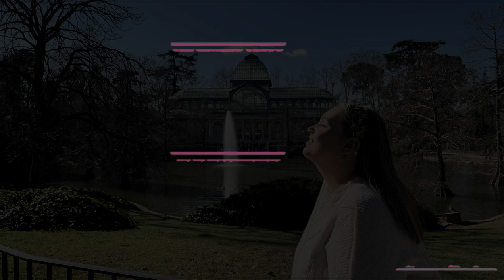Maquillajes Fáciles Para Halloween | Irenerodrigz_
🎥 Uso una Canon EOS 700D para grabar  y Iphone 13 para vlogs y exteriores.  Edito los videos en Filmora